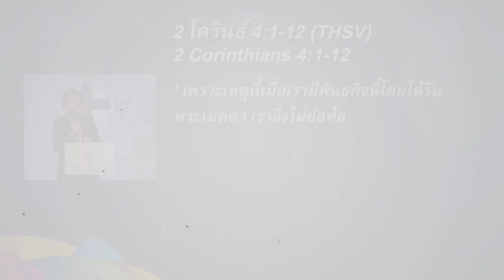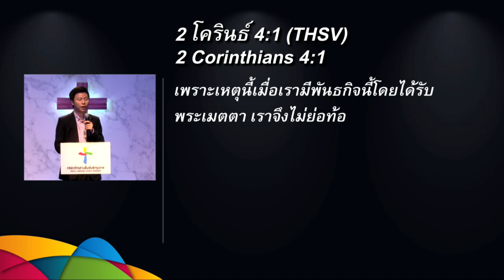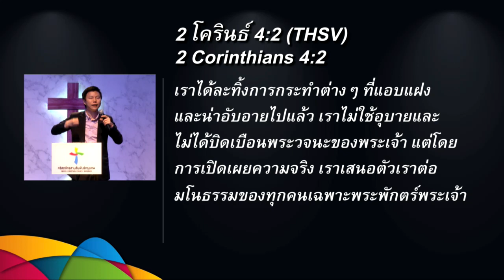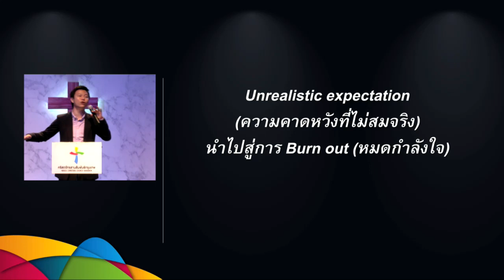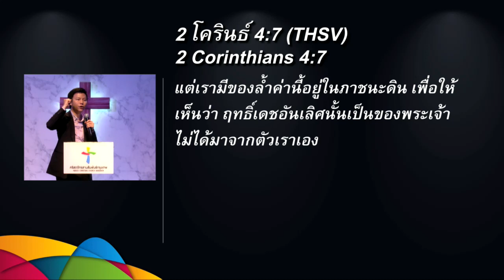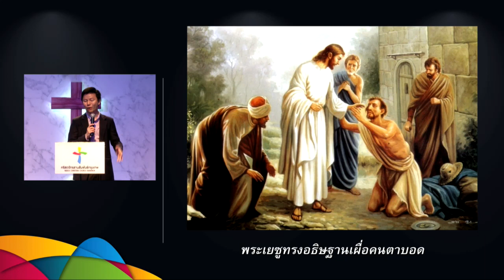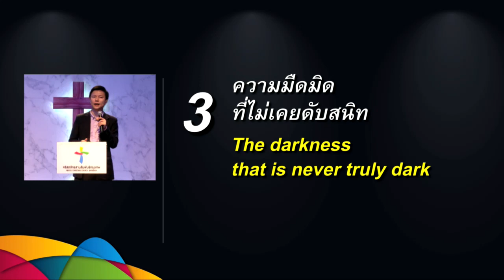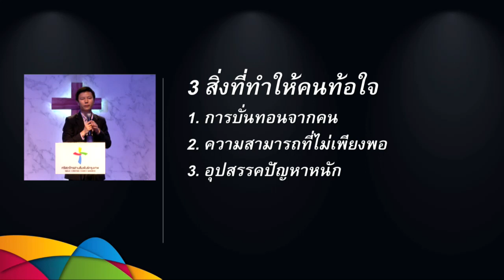คำเทศนา แม้ปวดใจแต่ไม่ยอมท้อใจ (2 โครินธ์ 4:1-12)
อรรถาธิบาย 2โครินธ์ คำเทศนา วันที่ 4 กันยายน 2016 โดย อาจารย์ทนนท์ ชาญชิตโสภณ

หัวข้อ: แม้ปวดใจแต่ไม่ยอมท้อใจ

1. ใจซื่อตรงที่ไม่ใช่ทุกคนจะเข้าใจ
2. ของล้ำค่าที่อยู่ในภาชนะดิน
3. ความมืดมิดที่ไม่เคยดับสนิท